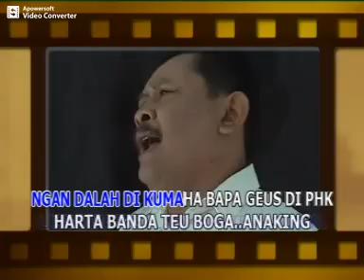ANAKING Penyanyi Riki Satria &Duloh Atrox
Cipt Uzef Genta
Album pop sunda kreatif Riki satria